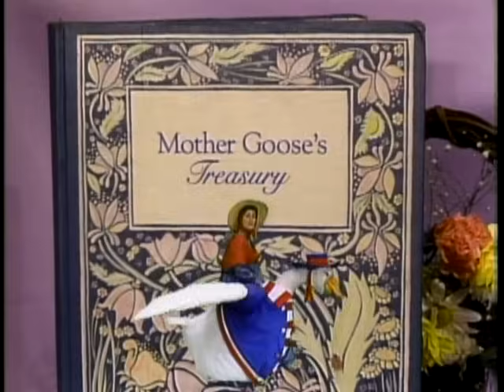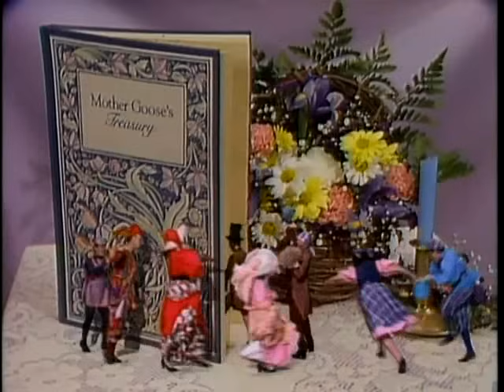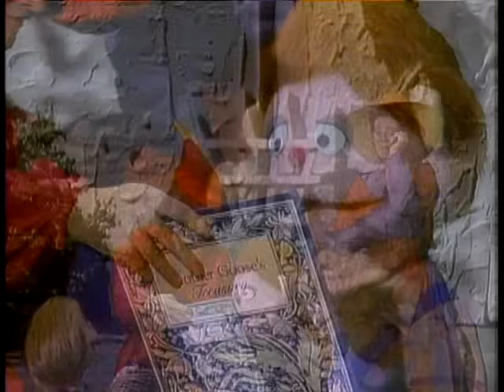The Mother Goose Treasury Volume 1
a weird but yet HILARIUS video full of nursery rhymes :)